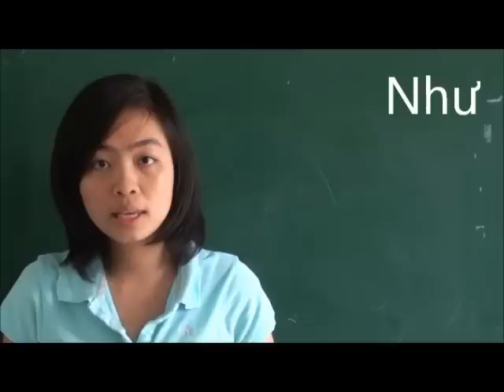Như (name)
common women name in Vietnamese